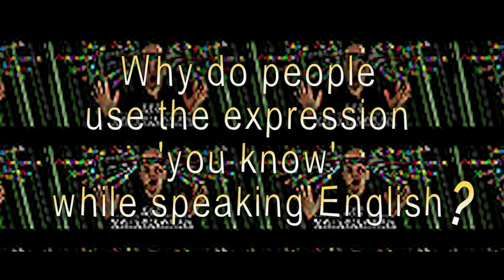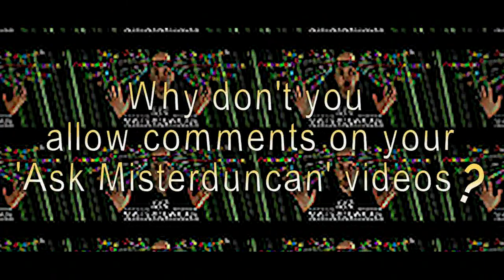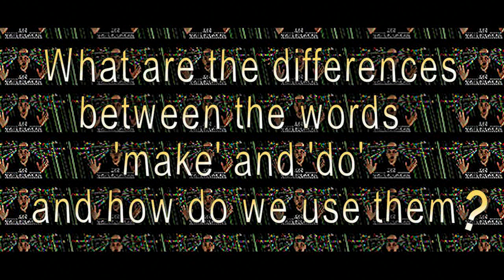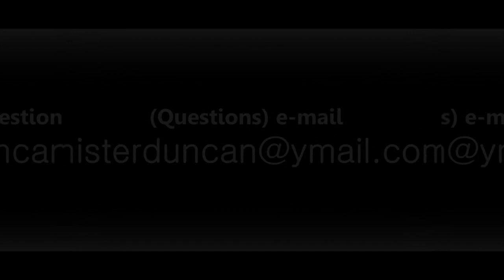Learning English-Ask Misterduncan-27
Ask Misterduncan-27
28th September 2010